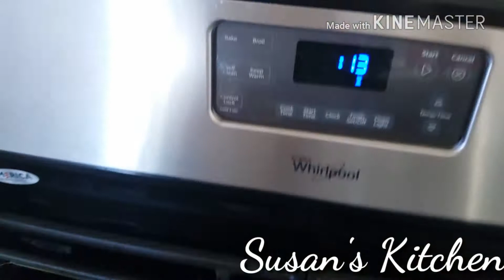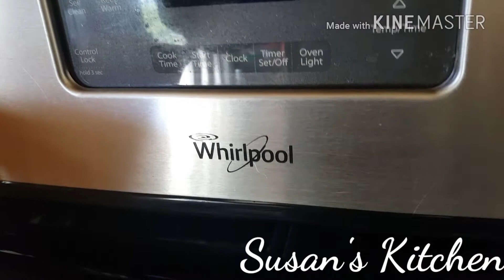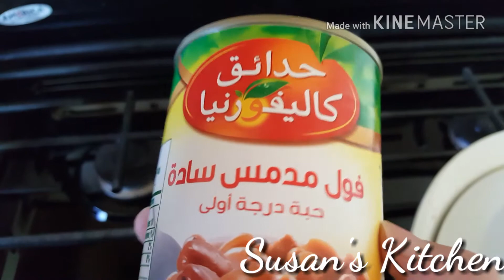تعالو اتفضلو اكل الشعبي المصرى متحمر 2معلقة زيت من مطبخ امريكي(افكار لسحورة رمضان )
Taalou Atafdalo eat the Egyptian popular Mahmmar 2 hanging oil from the kitchen of America (Afkar for Ramadan)